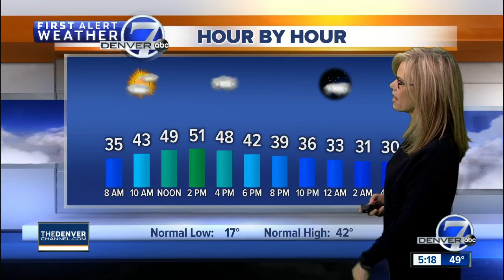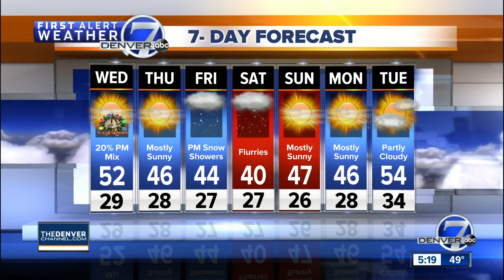Tuesday 5 p.m. forecast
We'll be dry in Denver Christmas Eve, with overnight lows in the 30s.